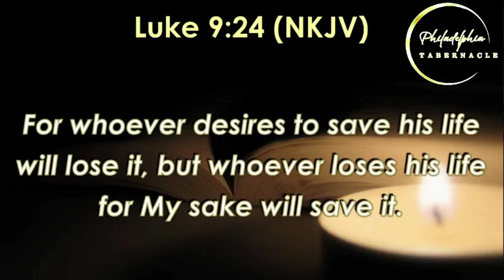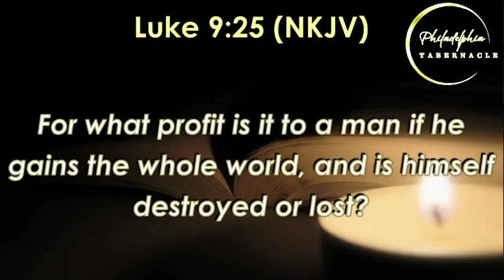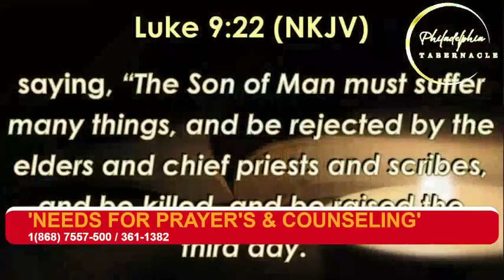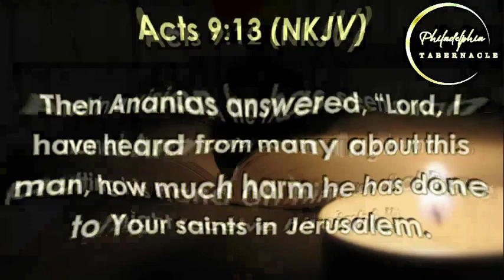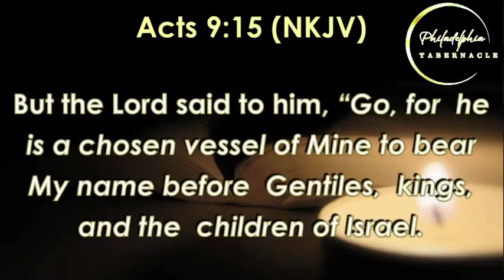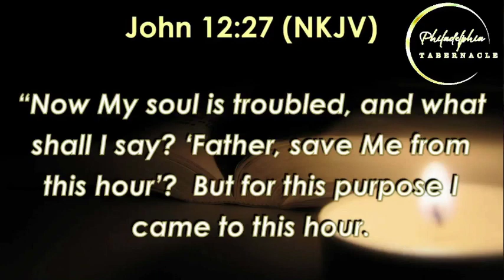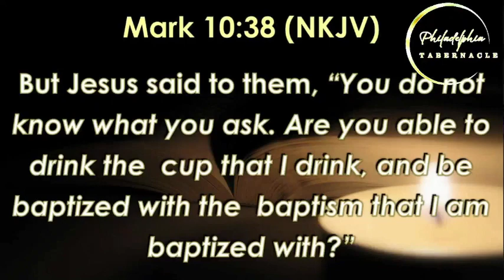TODAY'S MASSAGE ' LEARNING TO EMBRACE YOUR CROSS'